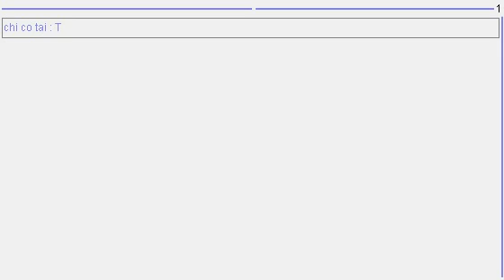Tải game iwin | game iwin trên điện thoại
xin trân trọng giới thiệu
Game Iwin trên điện thoại tích hợp nhiều game hay và hấp dẫn trên điện thoại. Hãy tải về và thưởng thức ngay .